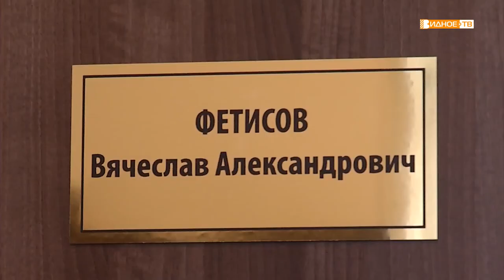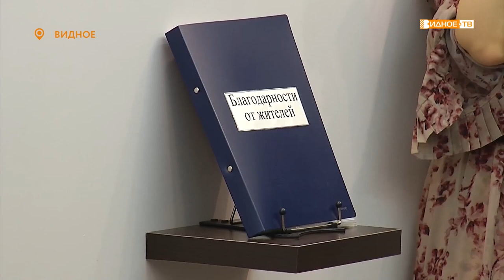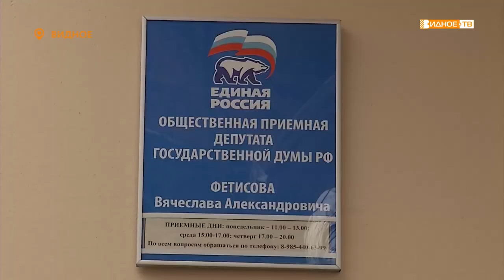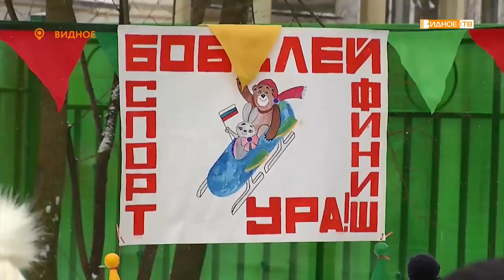Новости телеканала Видное-ТВ (31.01.2020 - пятница)